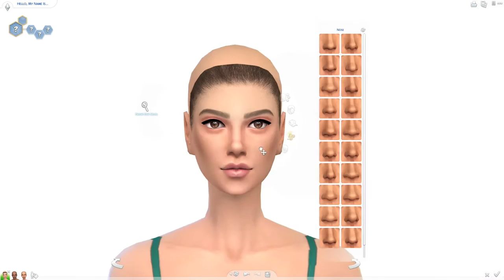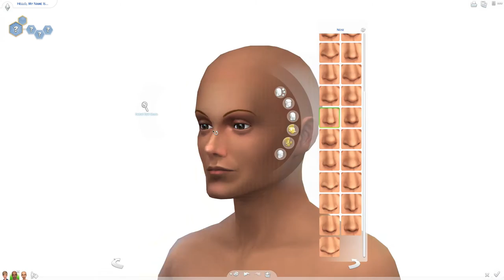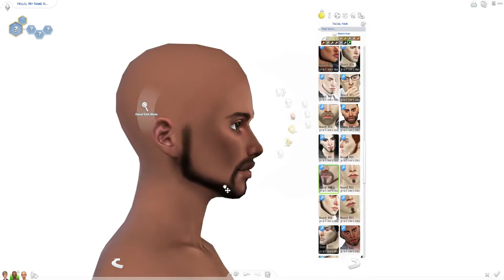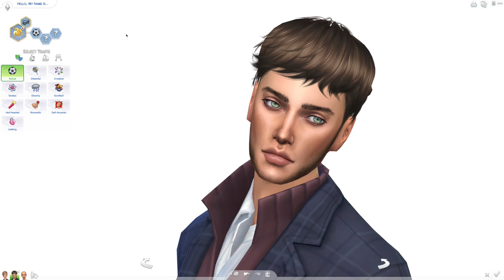Create A Sim - Randoms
If you would like to read my Legacy Story head over

Editing Program: Photohop CC 2015.5

Where I download my Custom Content from:

Lana CC Finds -Tumblr
The Sims Resource -Website

-Mellouwsim